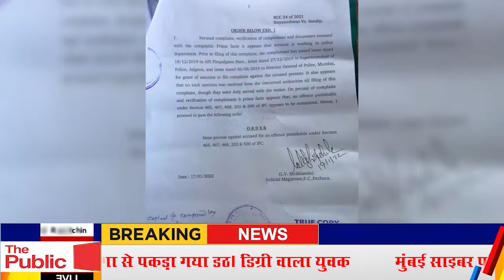सामाजिक कार्यकर्ता ज्ञानेश्वर भाऊ ने P.I. संदीप पाटील के उपर लगाया आरोप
Internship Available for Reporter,Anchor ,video editor and research work ..Join The Public News 24  Now In Navi Mumbai  contact :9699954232

Admission started for NEXT,PG Exam Dr Bhatia Medical Institute Nerul : 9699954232

Show your talent : Talent Roar Studio Navimumbai

Make your Portfolio ,product advertisement  ,fasion photography ..Talent Roar Studio : 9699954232